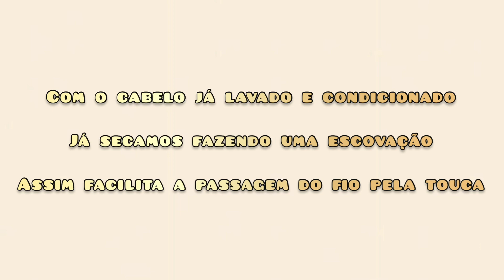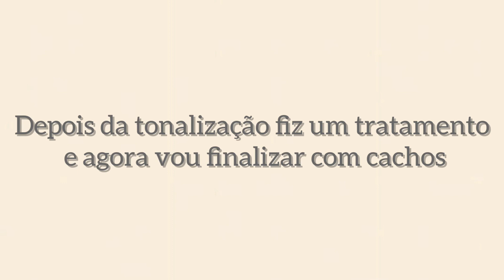Como faço retoque de mechas em cacheada usando touca de silicone - por Talyta Rocha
Já ouviu falar em cashback? No Méliuz funciona assim: você compra nas maiores lojas online do Brasil e recebe de volta, em dinheiro, uma parte do que gastou. É dinheiro de verdade, na conta bancária, sem pagar nada! Difícil de acreditar, né? Por isso, estou te dando R$ 5 para você começar a ganhar cashback comprando na Americanas, Amazon, Magazine Luiza e centenas de outras lojas online parceiras. Clica aí e garanta seu dinheiro de volta.

Olá seja muito bem vindo (a) ao meu canal, aqui você vai ver varios vídeos sobre tratamento e transformações capilares, espero que goste e aproveite todas as dicas 🥰

🍒 Touca Romana (mesmo modelo utilizado no vídeo):
🍒Touca modelo Econômica de Silicone:
🍒Saw Palmeto
🍒 óleo de semente de abóbora
🍒 Secador que sempre uso nos vídeos
🍒 Escova de cabelo utilizada

Tratamento capilar funcional aqui é a palavra chave.
🌸 Seja bem vindo ao canal desde que o respeito seja mantido nos comentários de cada vídeo 😊
🌸 Comentários ofensivos e abusivos não serão tolerados aqui 😉

**TEREMOS VÍDEOS NOVOS TODA TERÇA E DOMINGO AS 19:15

🙋🏽‍♀️ Olá pessoal. No vídeo de hoje teremos uma grande transformação e espero muito que gostem, não esqueça então de deixar um 👍🏽 like e compartilhar esse vídeo com as amigas (os) ta, salve na sua playlist para ver e rever quantas vezes quiser =)
➡️ Quer me enviar algum produto capilar e ter seu produto divulgado em vídeo aqui no canal?
📦 Ladeira José Soares da Costa 197, Bairro Jardim Alice - Visconde do Rio Branco MG CEP: 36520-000
🛍 Quer compras algum produto da Minasflor? Só entrar em contato pelo WhatsApp do meu distribuidor Italo : (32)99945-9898 📲
Esse canal é feito por Talyta Rocha, tenho 36 anos e sou cabeleireira no interior de MG, apaixonada por cabelo e cosméticos, adoro estudar sobre cabelos e aqui compartilho desse amor com vocês através dos vídeos.
Seja então muito bem vindo (a) ao canal e divirta-se comigo =)